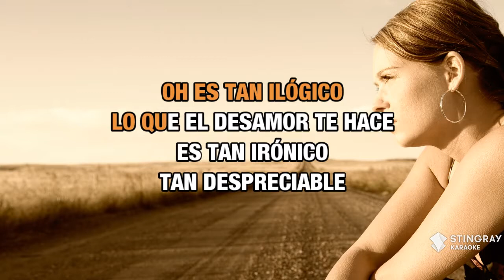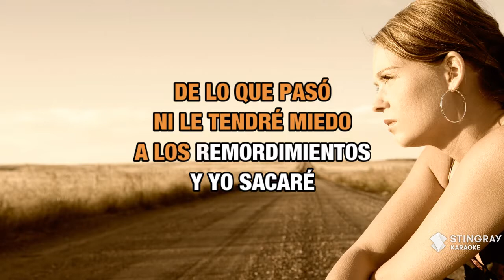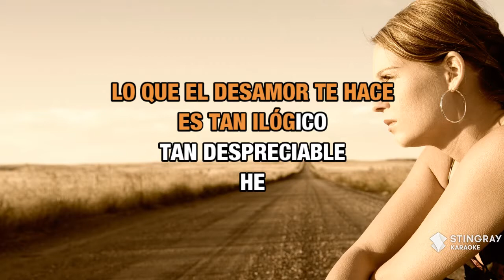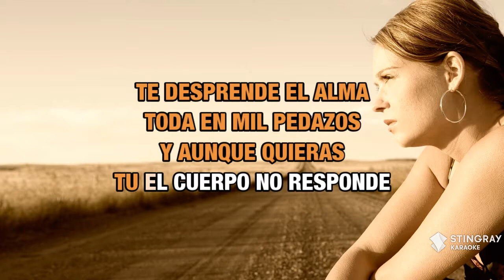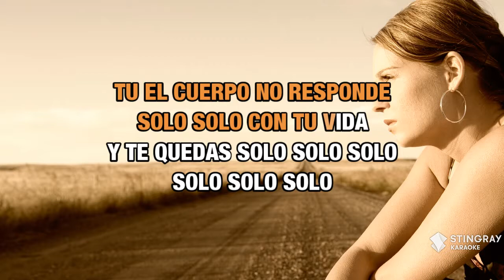En El Silencio Negro De La Noche : Alexandre Pires | Karaoke with Lyrics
Sing En El Silencio Negro De La Noche : Alexandre Pires wherever you go with the Stingray Karaoke mobile app.

Or build your own personal karaoke library by downloading an MP4 of En El Silencio Negro De La Noche : Alexandre Pires from the Karaoke Store